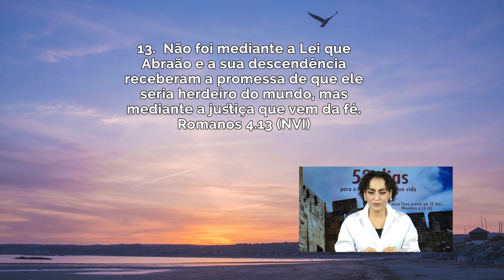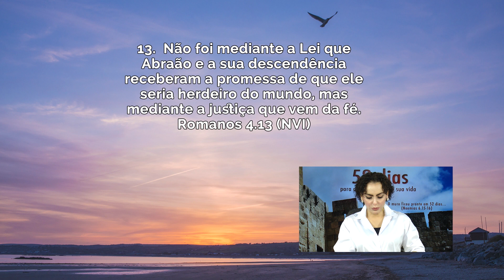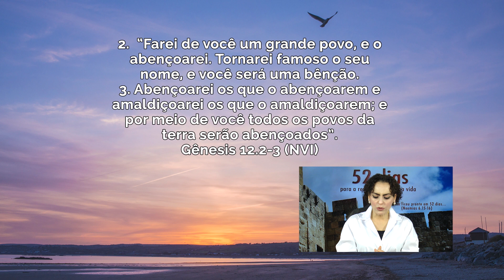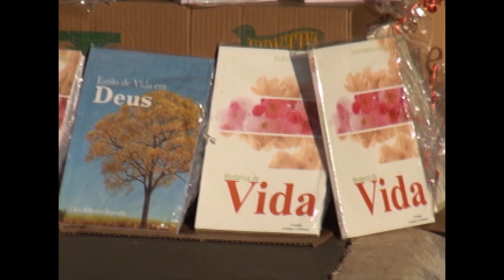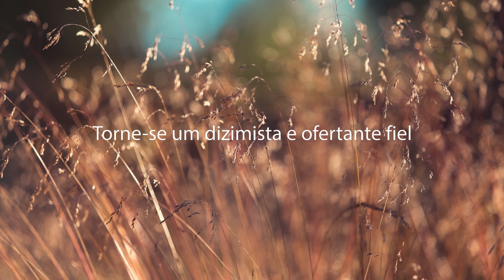Herdeiros pela fé // Bispa Cléo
Data: 24/07/17
Referências
Romanos 4.13
Gênesis 12.2-3